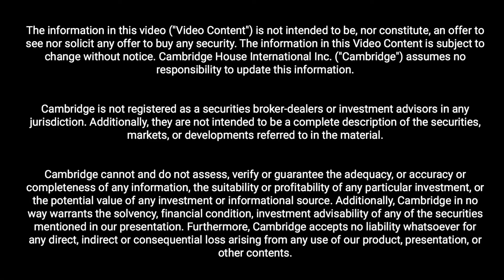The Yukon Has a Wealth of Critical Minerals: Hon. Ranj Pillai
Minister of Economic Development of the Yukon, Hon. Ranj Pillai gives an overview of the abundance of critical minerals in the Yukon and why the natural resource sector is one of the most important economic drivers in the territory.